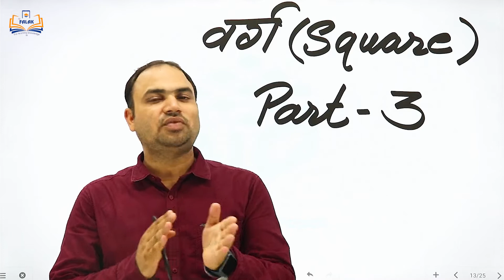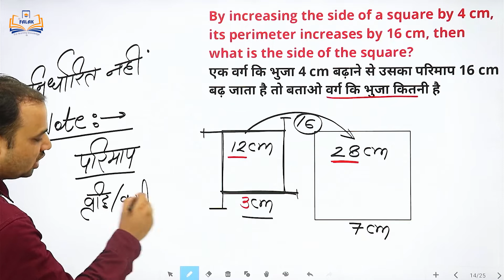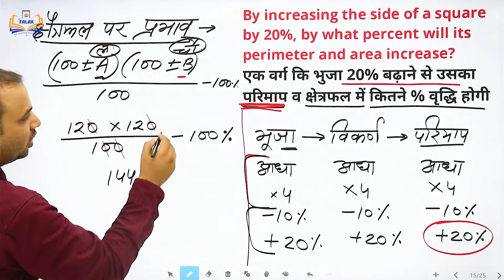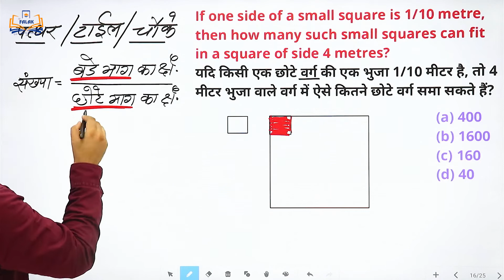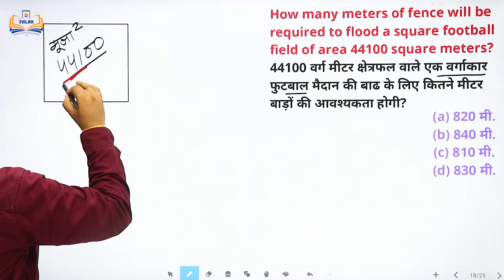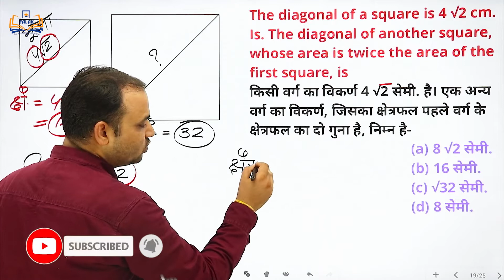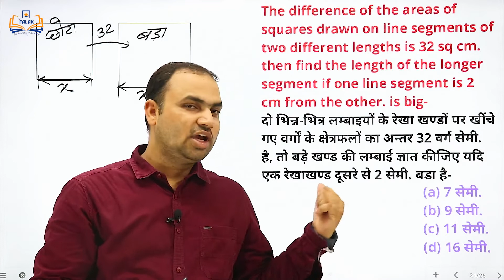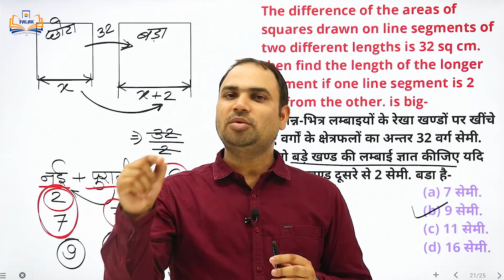क्षेत्रफल Area - Square (वर्ग) PART-3 | Area by Naresh sir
Hi

Dosto video ko Pura dekhe agar aapko video pasand aaye to aap Like & share Jarur kijiyega, apne dosto ke shath share bhi kare jisse sabke pas ek achhha video pahuch sake.
Aapki koi query ho to aap comment kare me uska jawab dene ki puri koshish karunga

Thank You Sooo Muchhh.